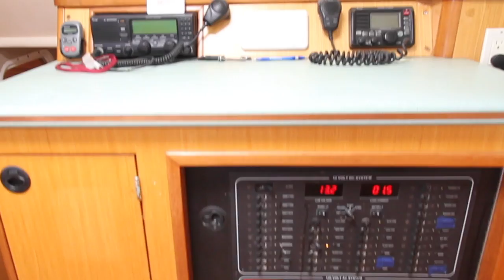MANTA42_Beesmej_Interior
This video is about MANTA42_Beesmej_Interior